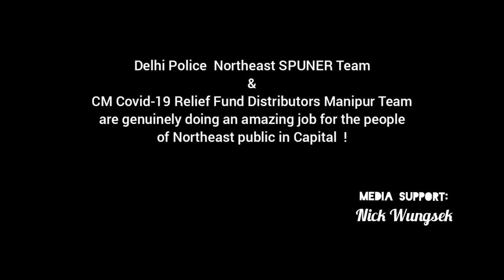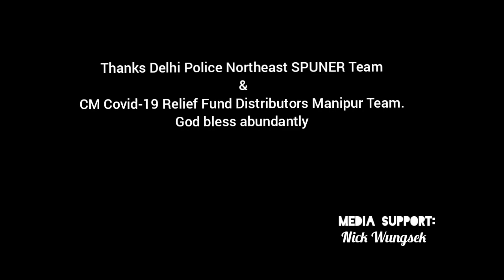Northeast SPUNER Delhi Police Team distributing Ration for Northeast Public in Capital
We appreciate Northeast SPUNER Delhi Police Team, Delhi Commissioner for Women, CM Covid-19 Relief Fund distributor team for helping the Northeast people in Capital.